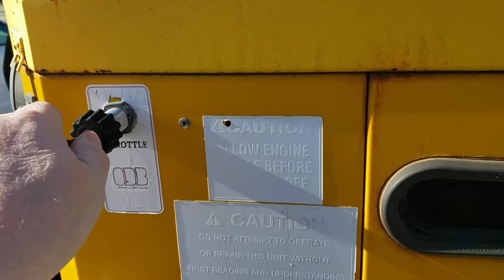GovDeals: 2007 ODB LCT 600 Trailer Mounted Leaf Vacuum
2007 ODB LCT 600 Trailer Mounted Leaf Vacuum sold by Raleigh, NC on GovDeals.com